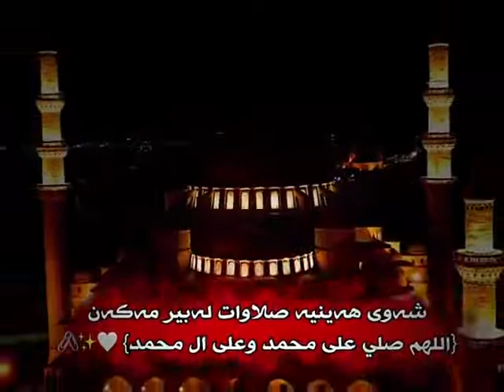شەوی هەینیە صەلاوات لەبیرمەکەن اللهم صلی علی محمد وعلی ال محمد🥺🥰😻🤲💘💕💞..!